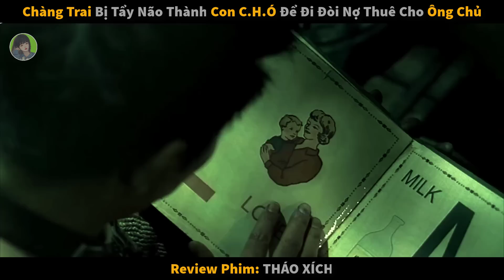Cỗ Máy G.i.Ế.T Người Đi Đòi Nợ Và Cái Kết Thảm Khốc|| review phim: tháo xích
review phim: tháo xích
tóm tắt phim: Unleashed (Tháo Xích) là bộ phim hành động kể về Danny, một chàng trai trẻ bị đối xử như một con chó và được nuôi dạy để trở thành một cỗ máy đánh nhau trong suốt khoảng thời gian bị cầm tù. Sau này, anh bị chứng hôn mê và được chăm sóc bởi những con người nhân hậu, thế nhưng tên chủ cũ ác độc của anh lại muốn tìm lại vũ khí nguy hiểm và đáng giá nhất của hắn : một chiến binh vô địch bị điều khiển bởi chiếc vòng quấn chặt lấy cổ. Rồi Danny gặp cha con Sam và Victoria, họ đã giúp cảm hóa Danny, loại bỏ tính cách tàn nhẫn đầy bạo lực mà anh bị nhồi nhét và huấn luyện từ nhiều năm nay. diễn biến như thế nào cùng mình xem hết bộ phim nhé
đánh giá phim 9.5đ/10đ
tomtatphimhay reviewphimhay